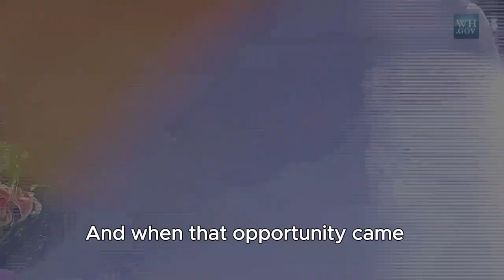WHEN OPPORTUNITY KNOCKS - Best motivational video 2024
Discover how to prepare for opportunities and unlock your true potential! In this motivational video, we discuss the importance of preparation, hard work, and taking action to seize the moments that can change your life. Learn from the success stories of Michael Jordan and J.K. Rowling and get inspired to build a strong foundation for your dreams.